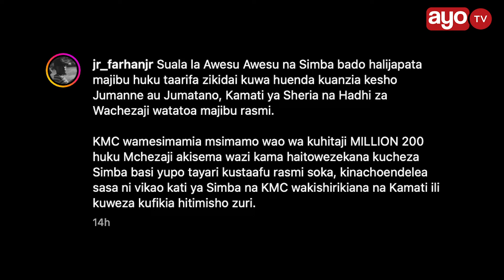KMC MMEMFANYA NINI AWESU, KAMA KUCHEZA SIMBA HAIWEZEKANI ANASTAAFU